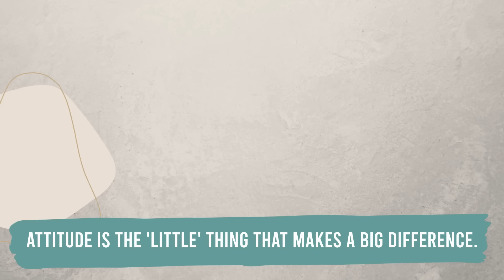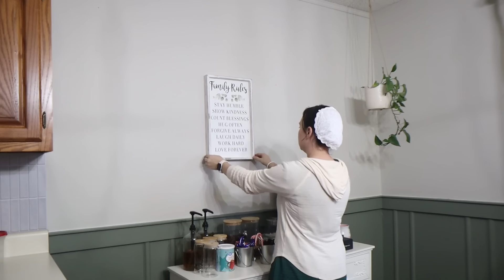Starting 2024 Strong, A Fresh Start For A New Year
Sit across from me and join me in chatting about starting off the new year fresh and strong. What are your goals? Resolutions?

KITCHEN-
Touchless Trash Can
Instant Pot
Ninja Coffee Bar
My Favorite Dish Cloth
CLEANING-
O Cedar Spray Mop
Shark Cordless Vacuum
Clorox Toilet Wand